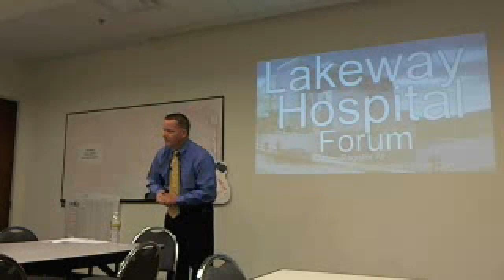Lakeway Regional Medical Center Forum - Medical Office Building & Development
Lakeway Regional Medical Center Forum - David Kreye - Hospital Development